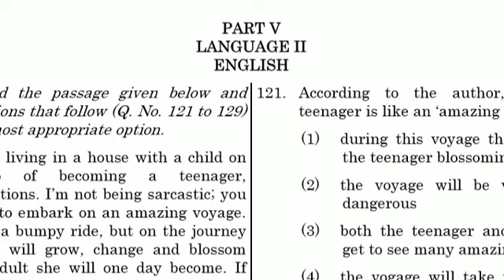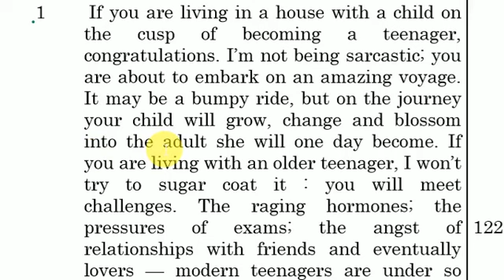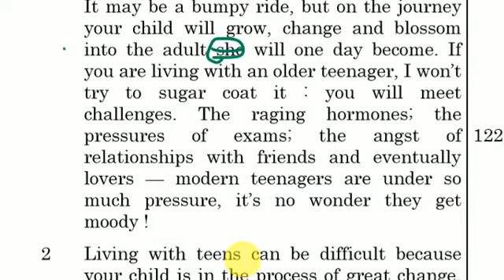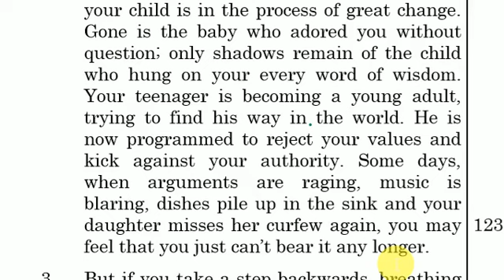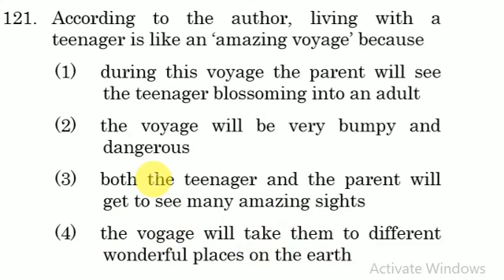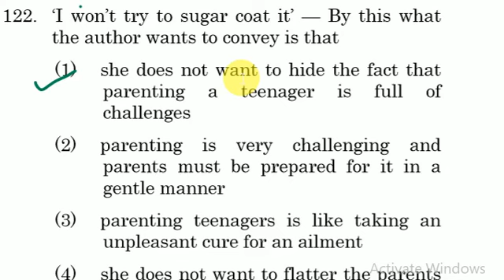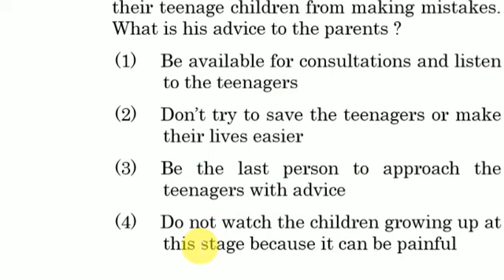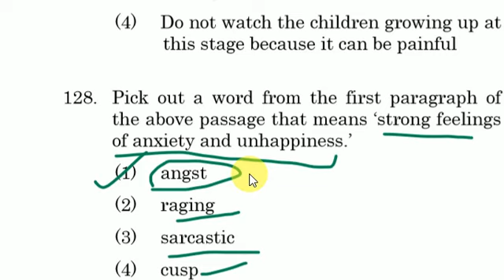English Passage solved with Explanation CTET 2015